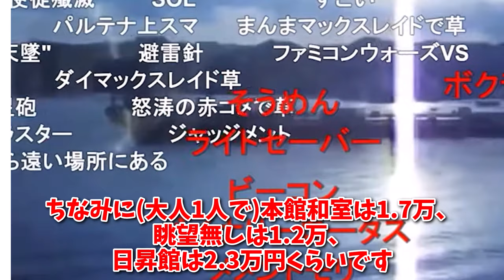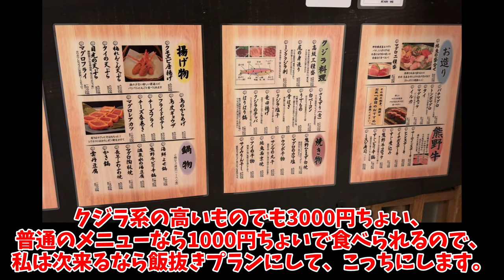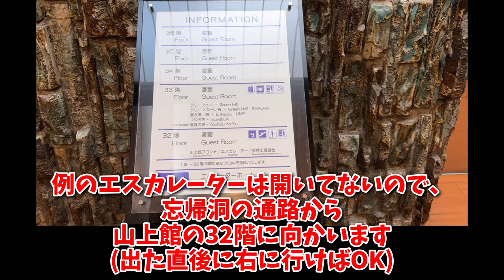要塞みたいなsyamuの聖地「浦島ホテル」